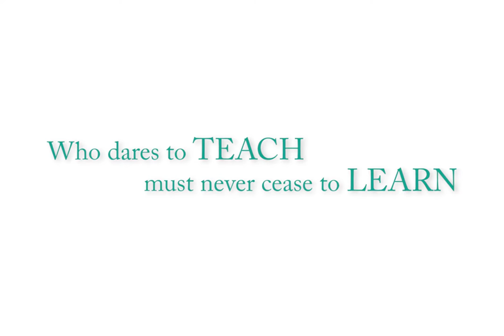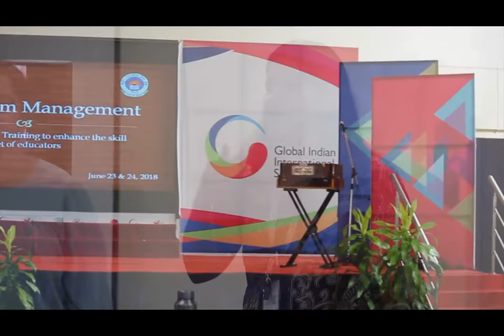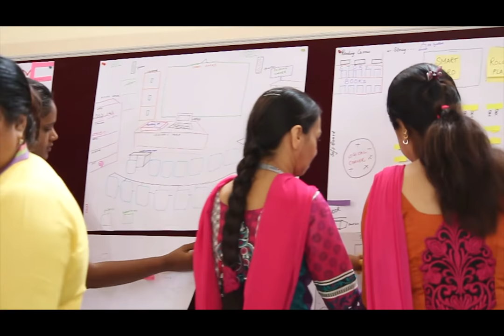CBSE Teacher Training at GIIS Chinchwad.